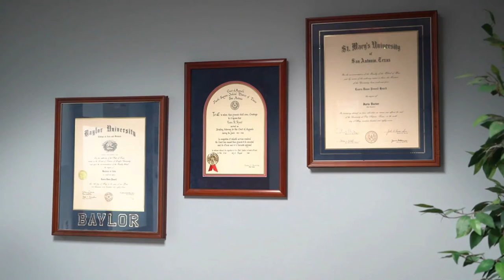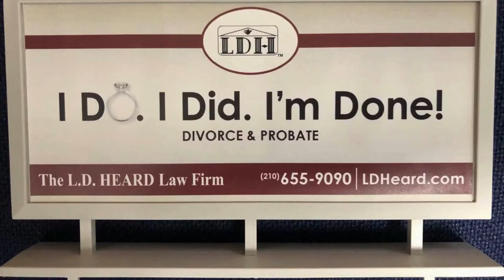4 Things that Judges Don't Care to Hear About in Child Custody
4 Things that Judges Don't Mind About in Child Custody.
It may surprise you to find out that Judges Don't care about these 4 things in a child custody fight.